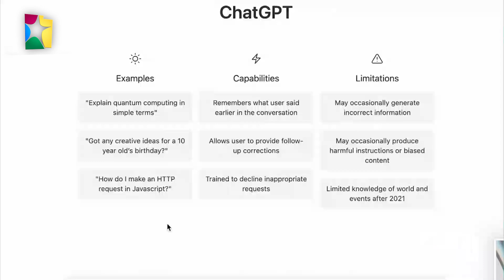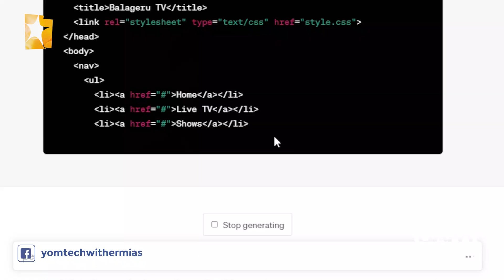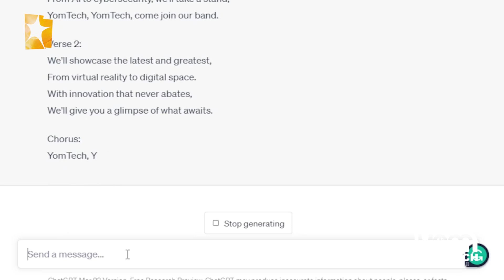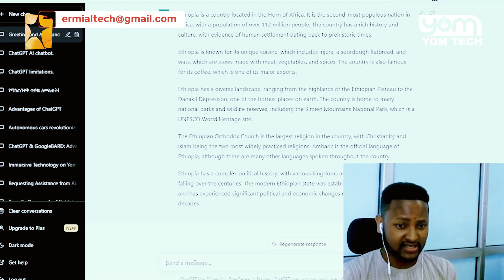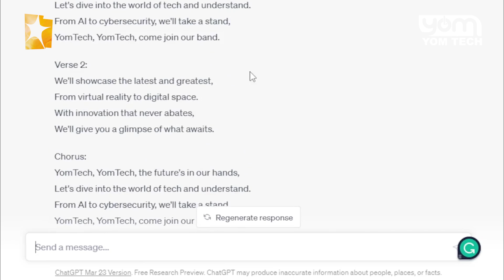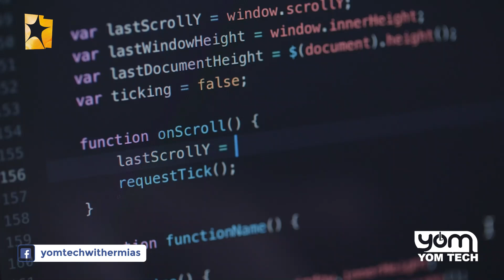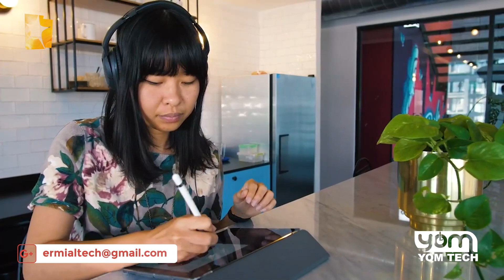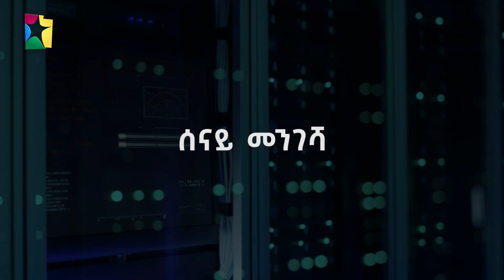YomTech with Ermias ዮም ቴክ | ለሁላችንም ስጋት ነው!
እሸት እሸት መረጃዎችን ለማግኘት ፤ በጥበብና በተሰጥዖ ለመርካት፤
ነቃ ነቃ!!!